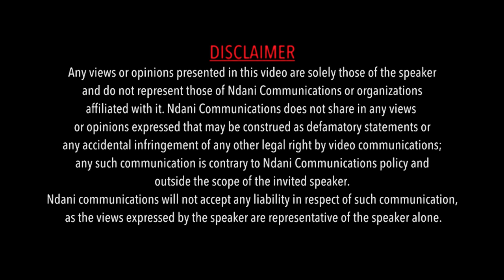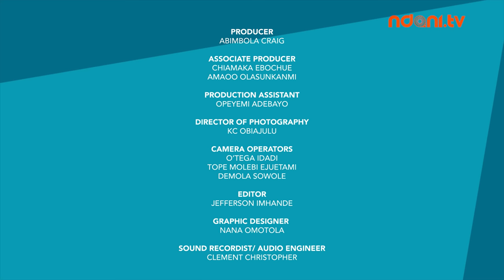"Intimacy Without Sex? What is That?" - NdaniRealTalk S3E5 - Evolution of Sex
This week on Real Talk, host Yinka Oladiran is joined by guests, Efa Iwara, Demilade Roberts and Ajifa Atuluku, and they discuss the evolution of sex in the contemporary Nigerian society. Watch!